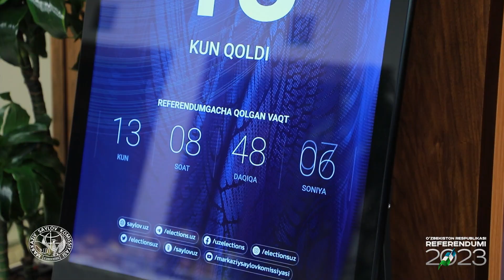Марказий сайлов комиссиясида давра суҳбати ўтказилди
Марказий сайлов комиссиясида Ўзбекистонда конституциявий референдумга тайёргарлик кўриш ва уни ўтказишга бағишланган давра суҳбати ўтказилди